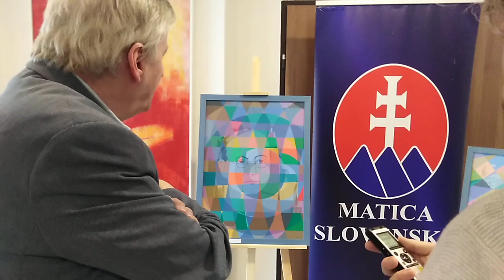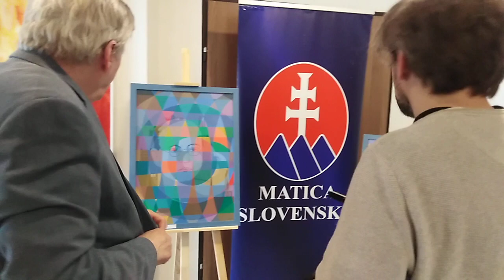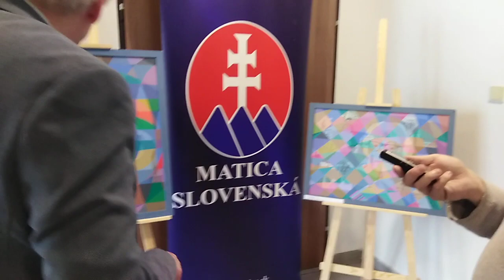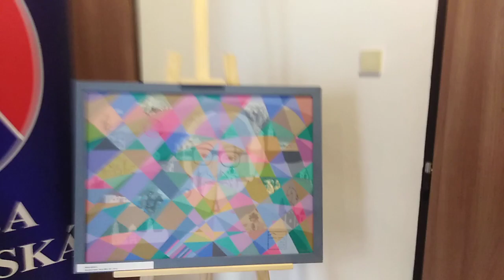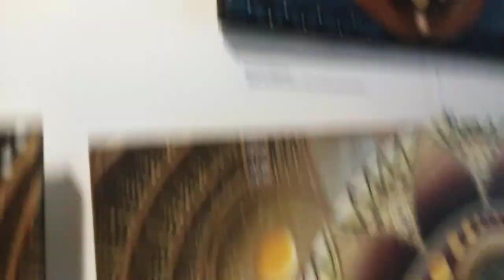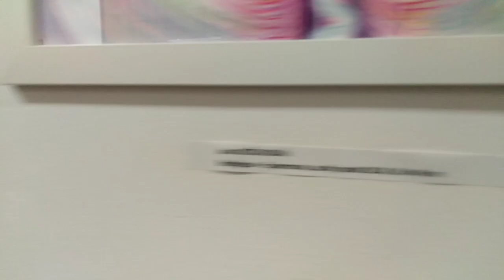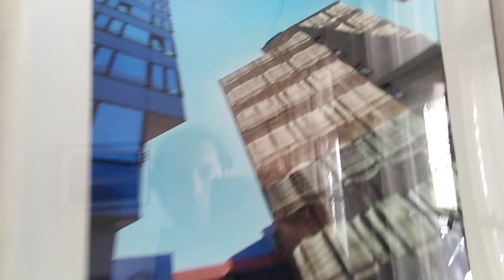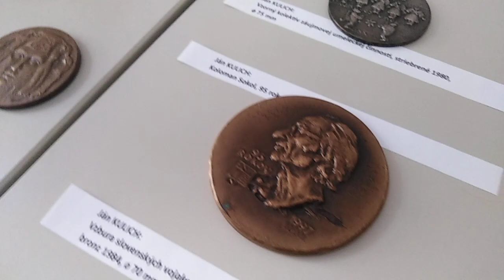Kurátor Dr. Ladislav Skrak komentuje diela v Galérii Matici slovenskej Bratislava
Matica slovenská v Bratislave otvorila svoju exkluzívnu galériu, v ktorej vystavujú tak významní národní umelci ako napríklad Vincent Hložník, Ján Kulich, Tibor Bártfay, Mária Medvecká a osobnosti ako Stanislav Harangózo, Emil Semanco, Ľubomír Zelina, Zuzana Hložníková, Milan Medúz a taktiež mladé talentované osobnosti súčasnej tvorby ako Martina Kvašňovská, Martina Bégerová, Veronika Ursínyová, Jana Cvetanovová, Jana Koštiaľová, Maria Štrompach, Andrej Šóka či Brigita Lehoťanová, Silvia Petrová a ďalší. Výstava ako aj samotná galéria vznikla z iniciatív prof. Leikerta, Dr. Lukáša Perného a Dr. Ladislava Skraka.